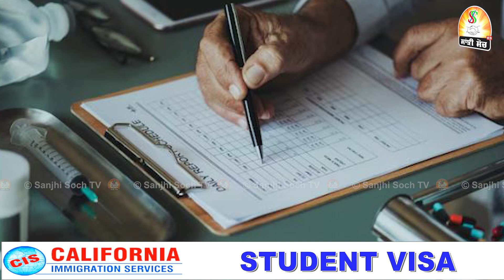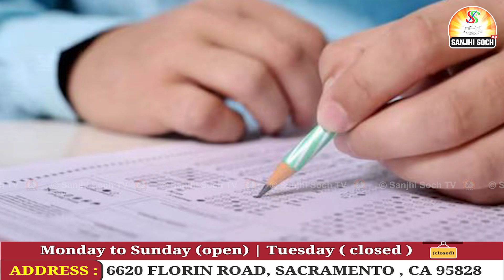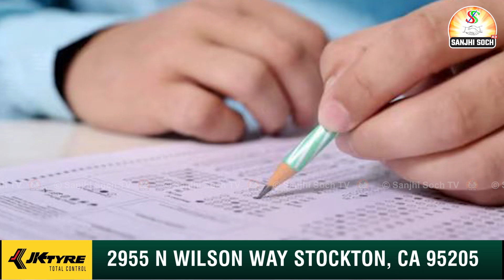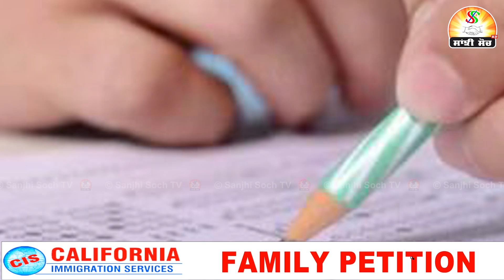ਕਦੋਂ ਹੋਵੇਗੀ NEET PG ਪ੍ਰੀਖਿਆ ? ਜਾਰੀ ਹੋਈ ਐਡਵਾਈਜ਼ਰੀ